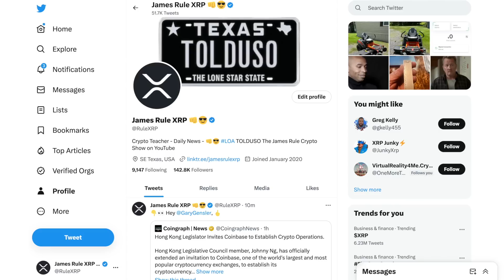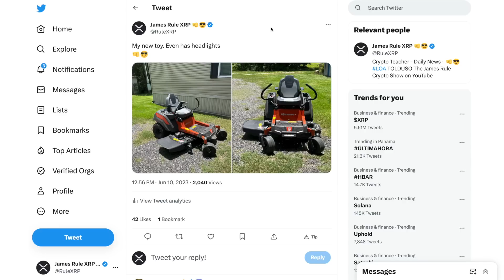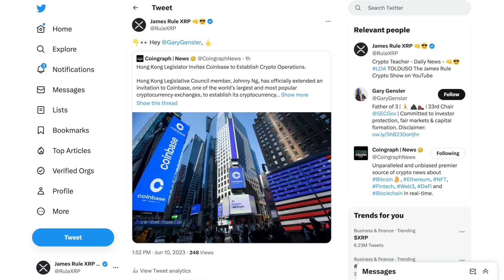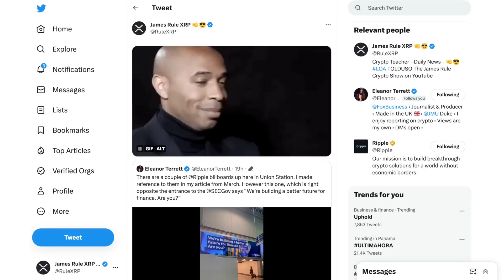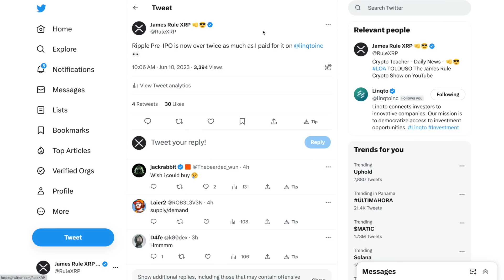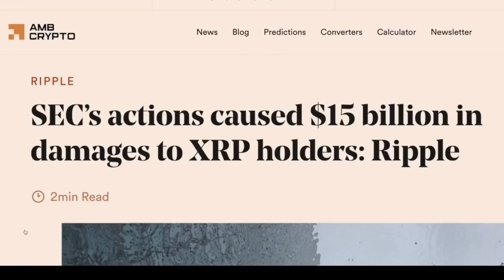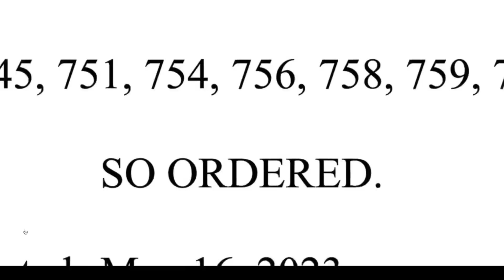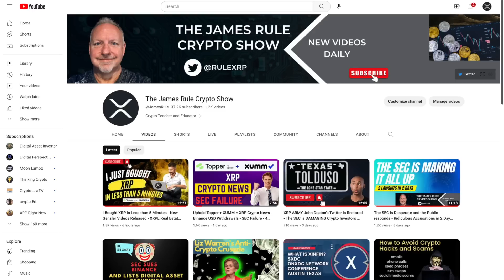Hinman Documents June 13th - Hong Kong Welcomes Coinbase - Ripple Banner across from SEC HQ - 👊😎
Preorder the New Ledger Stax!

NFT Domains
Stake your fame with a .crypto domain:

Attention Developers!
Coinpaprika The only cryptocurrency API you will ever need
Fast & accurate, trusted by the community.

Welcome to INHERITI
Digital Inheritance Secured

Masterworks is the only platform that lets you invest in multi-million dollar works of art by artists like Basquiat, Picasso, Banksy, and more:

Keep your 12/24 word "SEED PHRASES" safe and secure with
Cryptotag - This is for the HODLERS

XRP Community Poster Version #11 coming NEXT!!!

TaxBit program to track all of your Crypto Transactions on exchanges and keeps track in real-time for Tax purposes

Happy Investing!